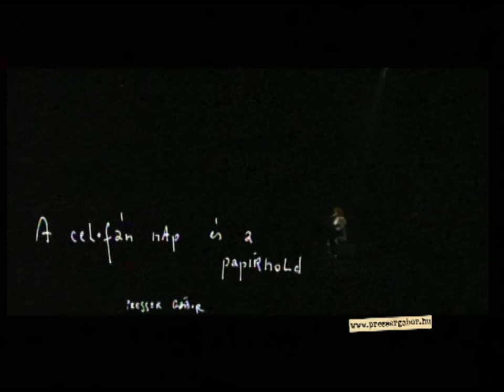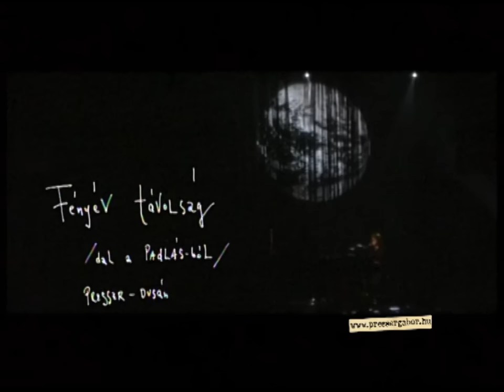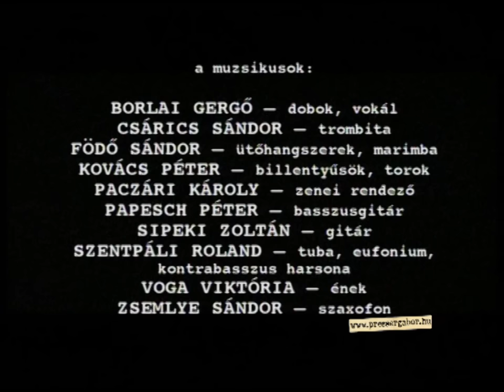PRESSER GÁBOR koncert 2001 - DVD teljes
PRESSER GÁBOR
Koncert – Dalok régről és nemrégről • 2001
DVD • Locovox / BMG Hungary • 2004
Élő felvétel • A 2001 novemberében, az Erkel Színházban tartott koncertekről.
A DVD-kiadás 2004‑ben jelent meg.
A muzsikusok:
Borlai Gergő – dob, ütőhangszerek, vokál
Csárics Sándor – trombita, ütőhangszerek
Födő Sándor – ütőhangszerek, marimba
Kovax – torok, szintetizátorok, orgona (VK–7), harmonika, akusztikus gitár
Papesch Péter – basszusgitár
Sipeki Zoltán – gitár, akusztikus gitár, bendzsó
Szentpáli Roland – tuba, eufónium, kontrabasszus harsona, ütőhangszerek
Voga Viktória – ének
Zsemlye Sándor – szaxofon, klarinét, ütőhangszerek